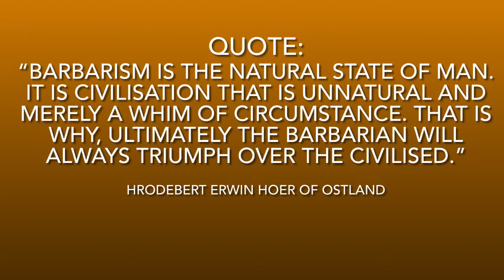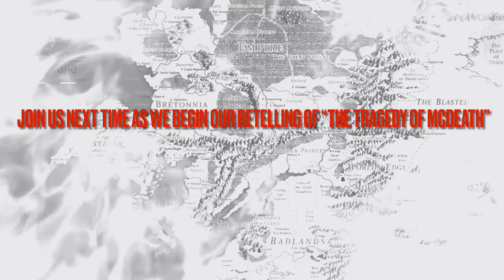The Master Tavern Keeper’s History of the Old World #61: “Bol-a-Hat”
Our weekly unofficial in-universe chat where the Master Tavern Keeper, amateur historian in the city of Tobaro, Tilea explains the intricacies of the Old World of Warhammer Fantasy. This week the Master Tavern Keeper and the mercenary knight Heinrich Lowen  continue their chat with Sedrik Ó Maoláin the Alchemist and Truthsayer from Albion as he takes us in a tour of his homeland. This week he discusses the settlement of Bol-a-Hat, the largest on the island of Albion and his run-in with a pair of giants as they rampaged through the tent city…

Podbean

Google Podcasts

Player FM